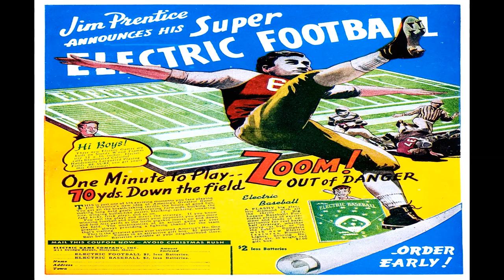All New Comics No 01 Comix Book Movie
All-New Short Story Comics No 1 Comix Book Movie

Title | All-New Short Story Comics No 1 | Publisher: Harvey Comics | Date: January 1943 | Lang: English

Price: 0.10 USD | Pages: 14 | Color: Color Dimensions: Standard Silver Age US Paper Stock: Glossy Cover; Newsprint Interior Binding: Saddle-stitched Publishing Format: Was Ongoing

 Comic Contents:
Featuring Tiger Shane
Credits Pencils: Pierce Rice

Comic Story Poison Pen Murder (6 pages)
Featuring Steve Case
Credits Pencils: Harry Sahle | Inks: Harry Sahle
Content Characters: Steve Case (introduction, only appearance); The Masked Man [Big Mike Scorey] (villain, introduction)

Comic Story Stolen...A Million Tanks (7 pages)
Featuring Night Hawk
Content Characters: The Night Hawk [Jack Filan] (introduction, only appearance); The Green Skull [Norris] (villain, introduction)

  Select YouTube
  Search gharold

All-New Short Story Comics No 1 Comix Book Movie is presented in full screen, 1920 X 1080 HD (1080P) quality video, without music, narration, sound, animation, pans or zooms, enabling every comix panel, of the story, to be read and enjoyed, on or off-line, at any time, and in any place you can access it.

All-New Short Story Comics No 1 Comix Book Movie is part of the golden age comixs' Adventure; Superhero genre. The Golden Age refers to the first cycle of superhero comixs which existed between 1938 and 1950. This was the period in which the concept of the superhero was born.